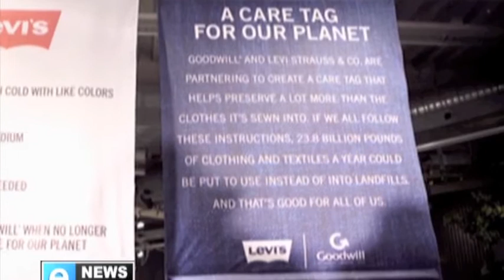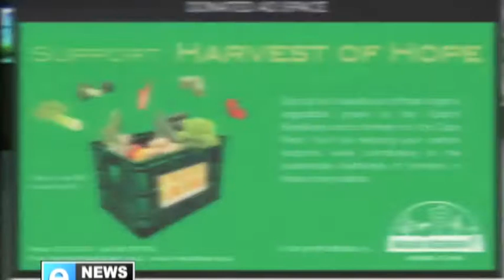Thomas Kolster on Goodvertising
On Maggs on Media, eNews Thomas Kolster tells us why Goodvertising is a growing trend in brand communications - with some very compelling examples! The channel is currently exclusively available on DSTV channel 403 and can only be viewed by DSTV subscribers in Malawi, Zambia, Mozambique, Namibia, Zimbabwe, and South Africa.